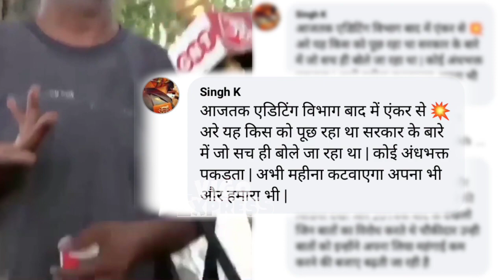गोदि मीडिया की जबरदस्त धोलाइ 😂 / महंगाई बेरोजगारी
godi media,political control of media,corporate ownership of media,media ownership,ravish kumar,press freedom india,abhisar sharma,narendra modi,siddhartha vardarajan,big businesses,stifling dissent,the wire,indian journalists,aunindyo chakravarty,newsclick.in,freedom of press,newsclick